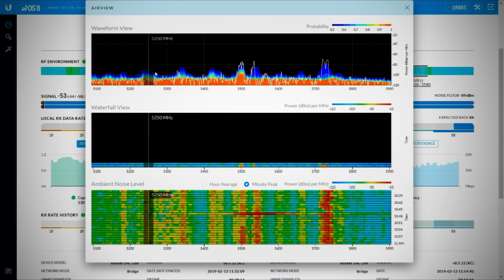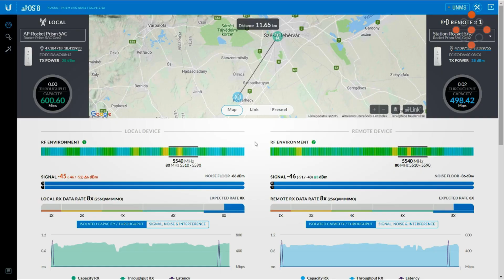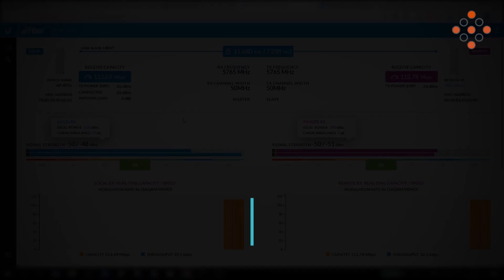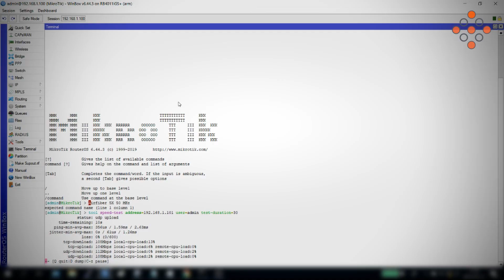Ubiquiti AirFiber 5X PTP teszt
Aktuális videónkban leteszteljük az Ubiquiti AirFiber 5X-et laborkörülmények között, valamint egy 12km-es, erősen zavart szakaszon, többféle mérési eljárással.